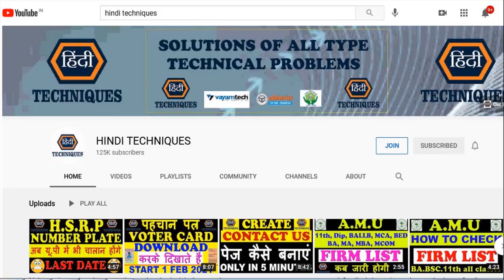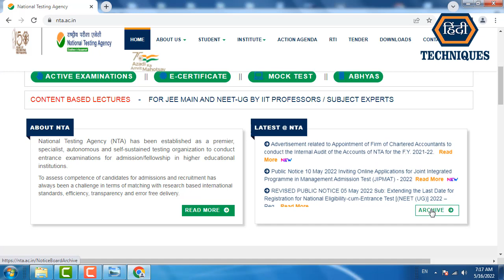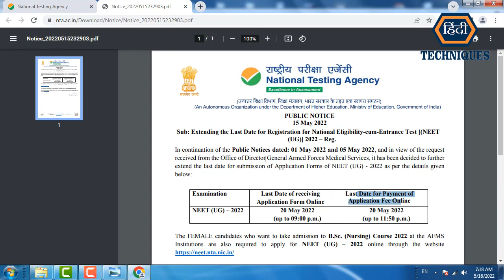neet form last date 2022, neet application form 2022 last date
list=PLRpfF7Qc0wSO6_1gja7rp3yNb8IpBiQBJ

list=PLRpfF7Qc0wSOtl4kEiVkwy0N5wDT2A98t

_____________________________/LINKS\________________________________